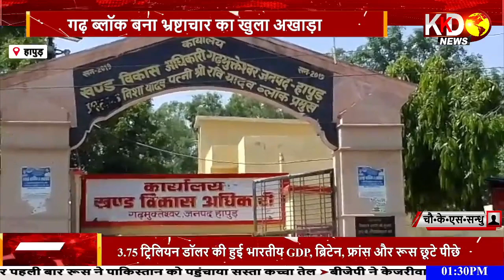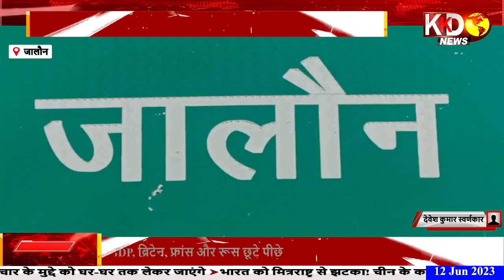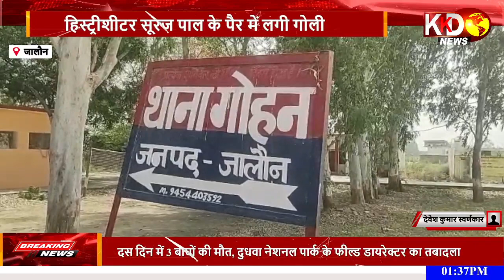Aaj Ke Pramukh Samachar | Today Top News in Hindi | UP Ke Samachar | Mathura News | KKD NEWS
Aaj Ke Pramukh Samachar | Today Top News in Hindi | UP Ke Samachar | KKD NEWS | aaj ke mukhya samachar hindi mein | aaj ke mukhya samachar hindi mein uttar pradesh

News Bulletin Today Hindi  - 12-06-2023